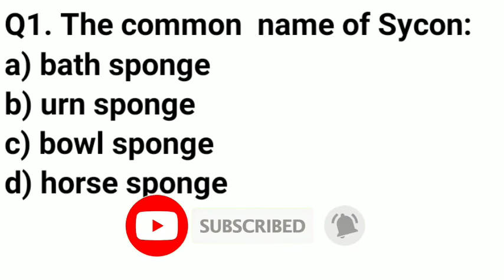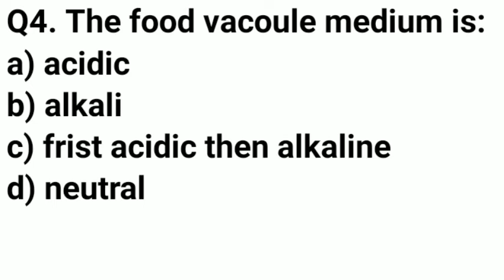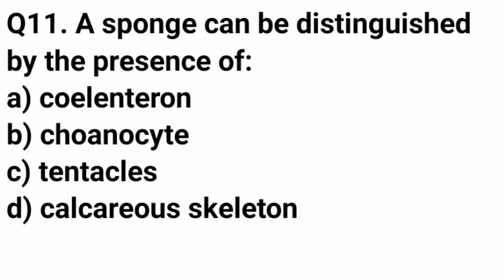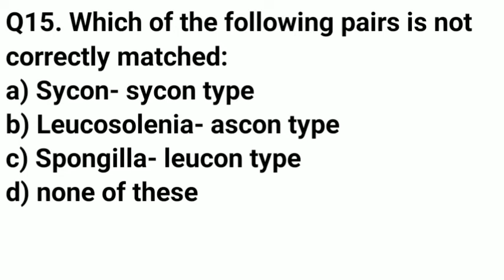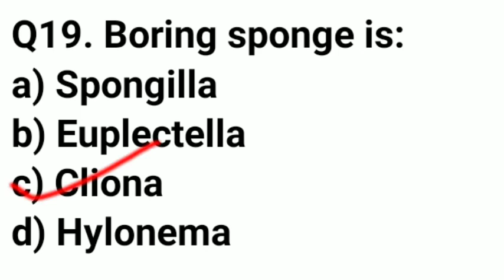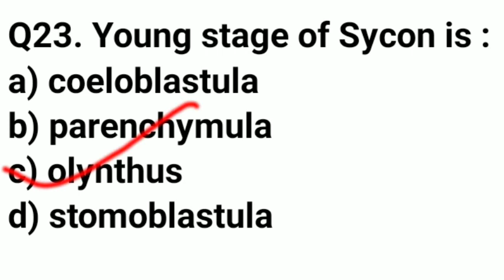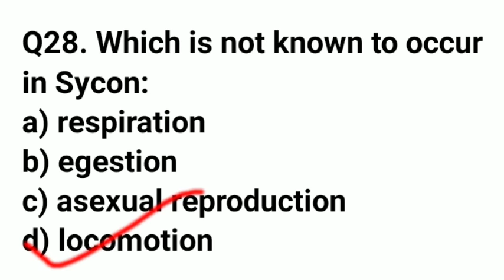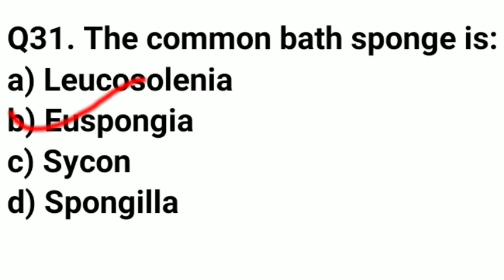Sycon||Most Important MCQ||Zoology||Paper-1st Lower non-chordate